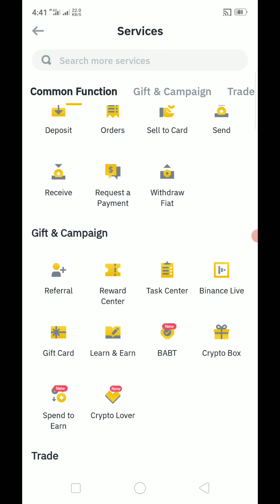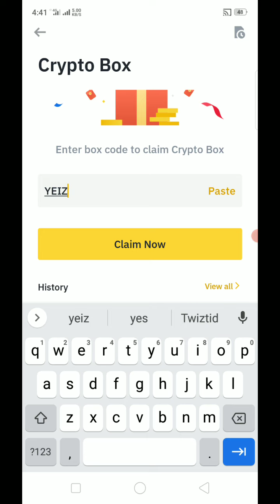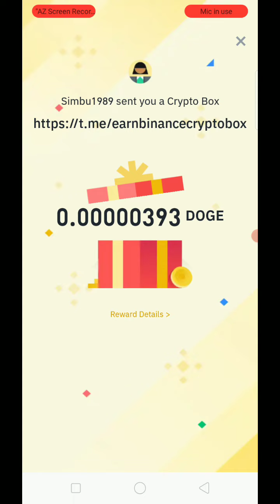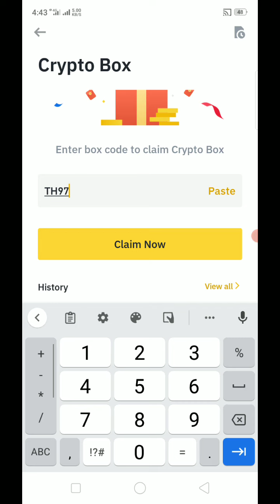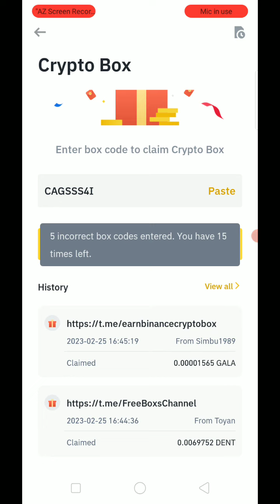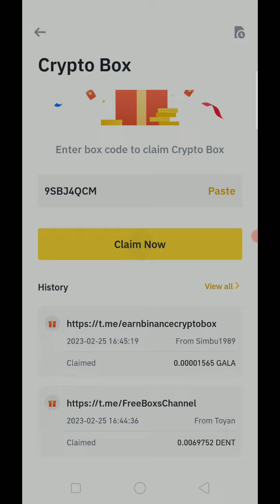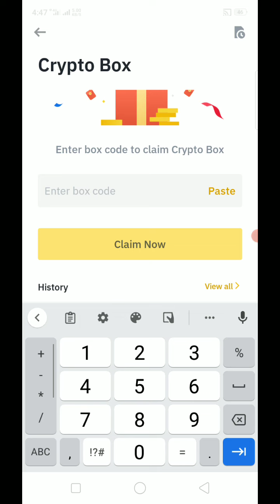Today new crypto box code | Binance Crypto Box code Free | Binance Gift Box Code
Today new crypto box code | Binance Crypto Box code Free | Binance Gift Box Code February 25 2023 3rd video